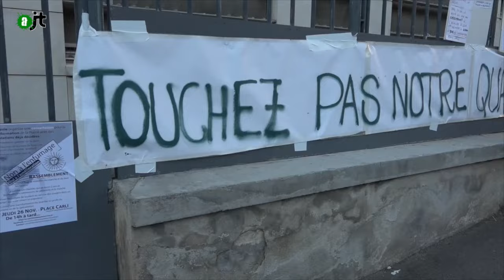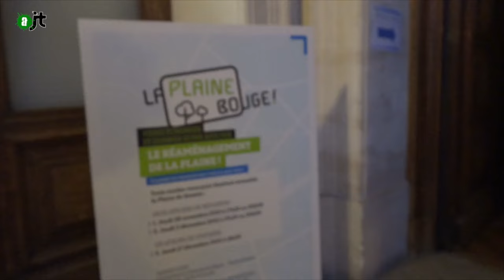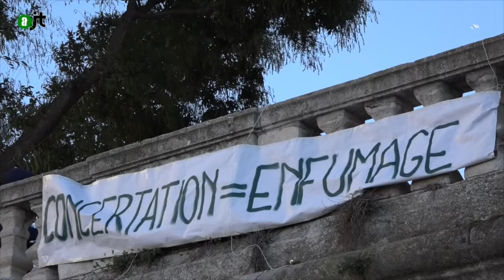Quartier de la Plaine à Marseille : concertation bidon? - AlterJT #90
La mairie de Marseille a décidé de rénover le quartier de la Plaine, dans le centre ville populaire de Marseille. Une opération à 11 millions d'euros d'argent public. Et pourtant, l'avis des habitants sur l'avenir de leur quartier n'est pas vraiment pris en compte. La mairie se défend en disant qu'elle organise une concertation publique. Mais que vaut-elle vraiment ? L'alterJT est allé voir ...